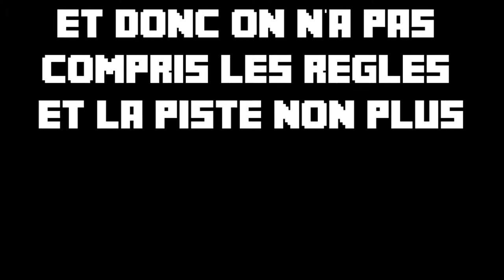Minecraft Délire - Nous sommes des assassins !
Si tu lis pas la descriptions, je vais t'assassiner !

Welcome to the Internet, my name is M_HBK !

Et aujourd'hui, c'est parti pour un délire avec Denjee7, Figo1498 et elefice1498 sur une map assassins !
Leurs Chaîne :
Elefice1498 : Rien

N'hésitez pas a aimer cette vidéo, commenter et de la partager.

Allez ciao ciao ciao

THG.